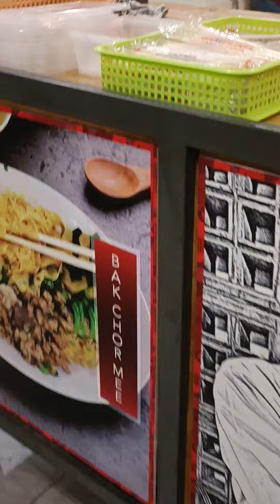Pangsit Topui jln. Sutomo Medan maknyuss